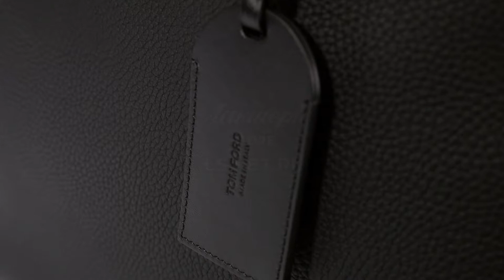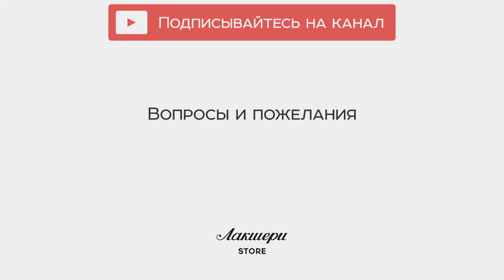Мужская сумка Tom Ford: ID 72570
Мужская сумка универсального черного цвета от бренда Tom Ford. Выполнена из натуральной телячьей кожи крупной фактурной выделки. Материал прошел деликатную защитную обработку.

Модель имеет прямоугольную форму и крупные размеры. Оснащена адресником - кожаным чехлом, куда помещается визитная карточка владельца на случай утери портфеля.

Портфель застегивается на крупную массивную молнию золотистого цвета. Этот декоративный приём узнаваем и используется во многих моделях коллекции. Подкладка выполнена из прочного текстиля светлого оттенка.

Для планшета или небольшого ноутбука предусмотрен специальный мягкий безопасный чехол. В крупном кармане во всю ширину сумки поместится папка с документами. В плоском кармане на молнии удобно разместить паспорт, бумажник, мобильный телефон и необходимые мелочи.

Портфель носится за две короткие ручки или на удобном плечевом ремне, который можно, при желании, отстегнуть. Идеальный вариант для повседневного использования.

Стилисты рекомендуют сочетать сумку с джинсами и хлопковой рубашкой из той же коллекции.

Всегда рады видеть Вас в наших бутиках Лакшери Store (Нижневолжская наб. 8/7, Покровка 10, Покровка 50) и на страницах интернет-бутика